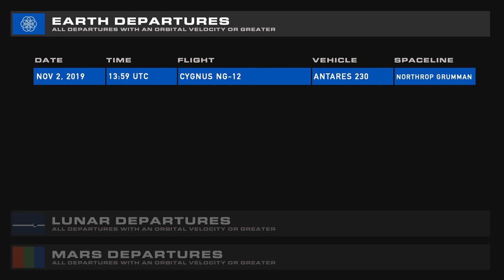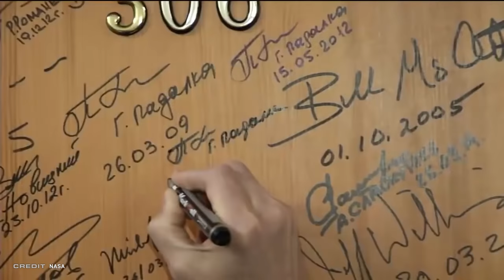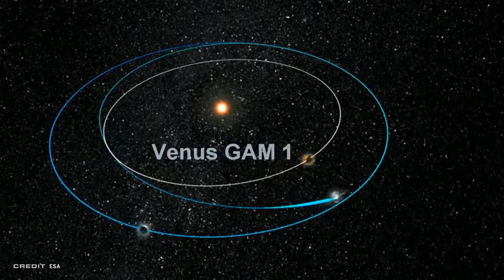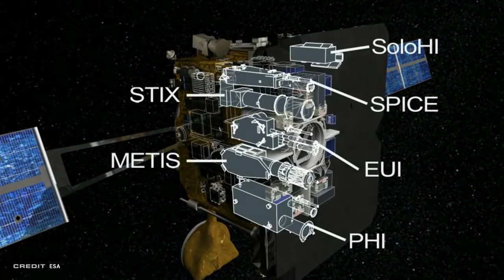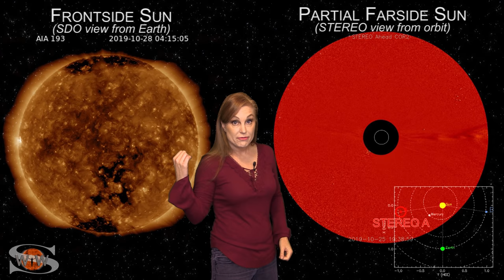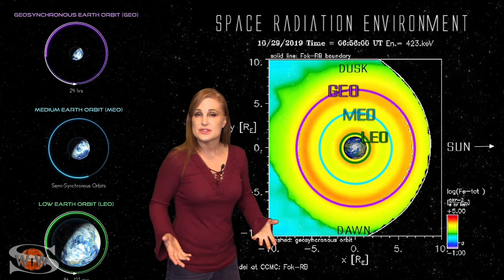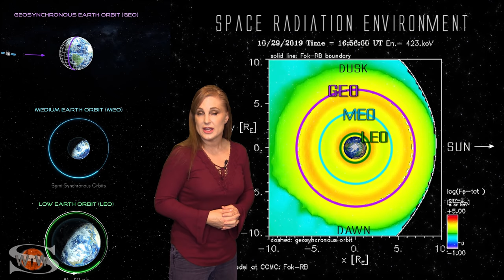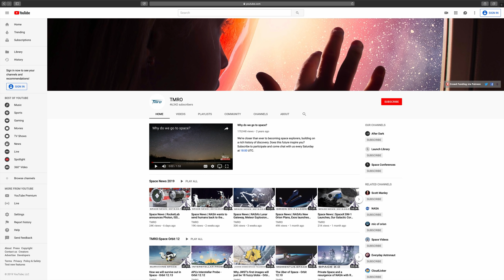Secret spaceplane landing and Mars hammer breaks again | SPACE NEWS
A week of unexpected surprises! We had a secret spaceplane landing, a reluctant Mars hammer and our first images from an X-Ray telescope. Jared, Lisa and Dr. Tamitha Skov bring you this weeks news and weather.

Also, Happy Halloween to those who celebrate it 🍌